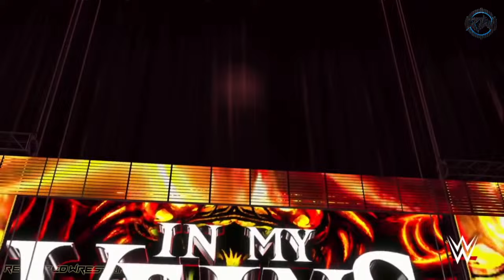WWE RAW 7/22/24 Full Show - WWE Raw July 22 2024 Full Show - WWE Raw Highlights HD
WWE Raw July 22 2024 Highlights WWE RAW 7/22/24 Full Show Highlights
WWE Raw Highlights WWE RAW Full show
Raw August 5 2024
Raw 8/5/24
Smackdown, Aug. 2, 2024 WWE Smackdown 8/2/24
WWE SUMMERSLAM 2024 Highlights Summerslam 2024
Raw, Aug. 5, 2024 Highlights Raw August 5, 2024
WWE RAW Full Show Raw 8/5/24 WWE Raw Highlights August 5 2024
Raw Aug. 5, 2024 RAW 8/5/24 RAW Highlights WWE RAW